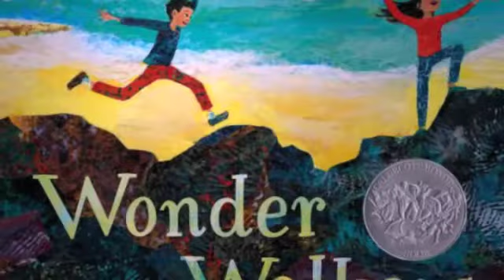Meet the 2022 2X2 Reading List!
Great books for age 2 to grade 2 from the Texas Library Association.